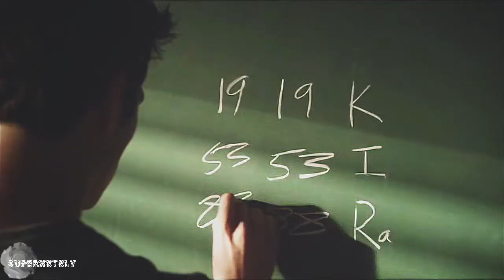Stiles Stilinski ►mad or insane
I've been wanting to do the work with Stiles, but it was a completely different song!
I destroyed his last project and started something new, I do not regret it :)
►Song:Градусы- Запишу свое сердце на секцию плавания
►Fandom:TW
►Coloring:xPierce Coloring
►Program:Sony Vegas 11.0
►watermark:mine